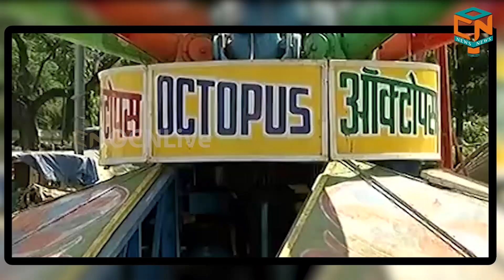Preparation for Bali Yatra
ଆଜି ଠାରୁ ଆରମ୍ଭ ହେଉଛି ଐତିହାସିକ ବାଲିଯାତ୍ରା। ଏଥିପାଇଁ ଚଳଚଞ୍ଚଳ ହୋଇଉଠିଛି କଟକ ସହର। ଦେଶର ସର୍ବ ବୃହତ ମୁକ୍ତାକାଶ ବାଣିଜ୍ୟିକ ମେଳା କୁହାଯାଉଥିବା ବେଳେ ଏହି ମେଳା ଚଳିତ ବର୍ଷ ପ୍ରଥମ ଥର ପାଇଁ ୧୦ ଦିନ ଚାଲିବ।